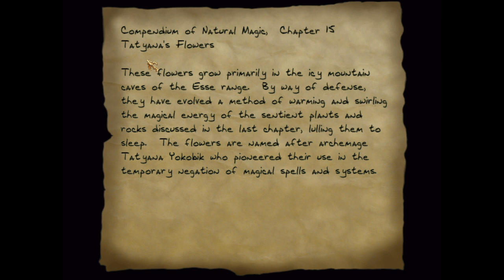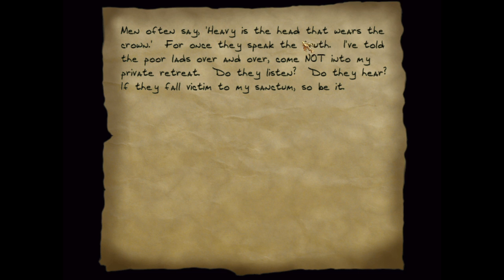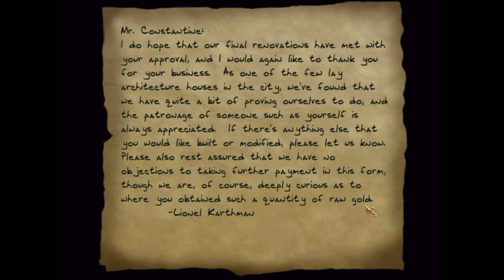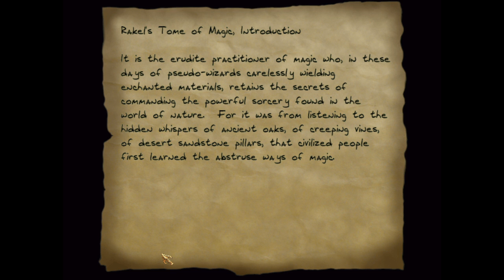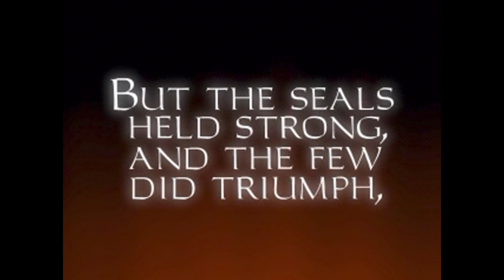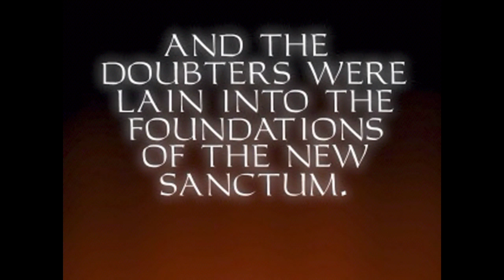Thief: Gold - Expert Story Playthrough - Part 3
Originally streamed May 22nd, 2022.